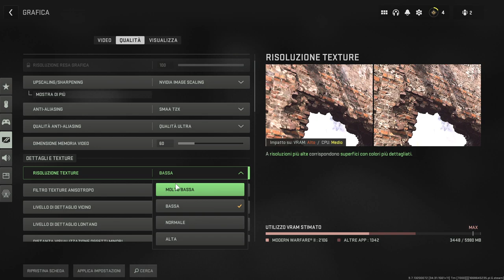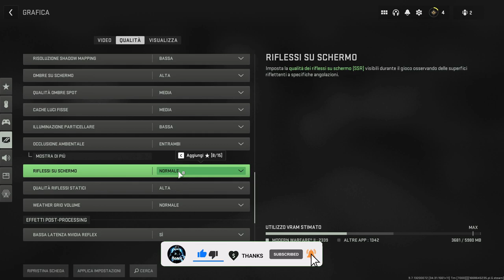COME SETTARE AL MEGLIO LE IMPOSTAZIONI GRAFICHE SU WARZONE 2.0 SENZA LAGGARE - TUTORIAL ITA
Consigli utili su come non laggare e crashare su WARZONE 2.0

PC:
MOBO: B450 GAMING PLUS
CPU: R5 3600
GPU: 1660 SUPER
RAM: 16 GB
CASE: 4000D AIRFLOW CASE CORSAIR

VIDEO TUTORIAL
               GAMES---TECH---MICROSOFT